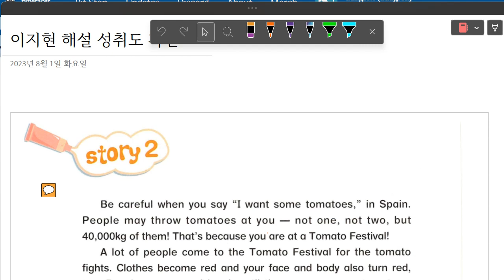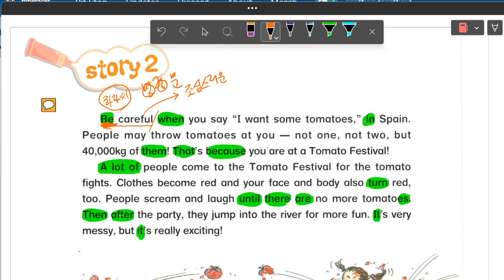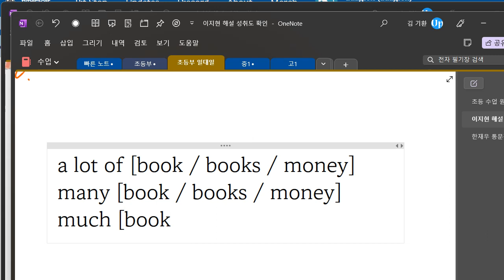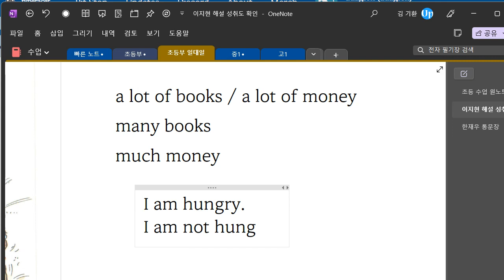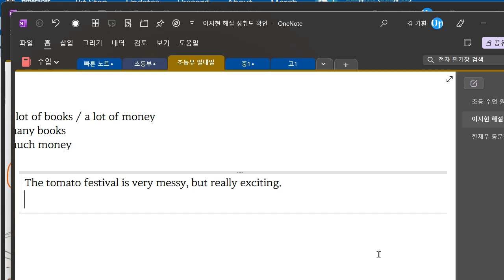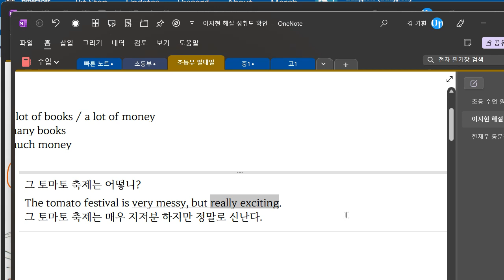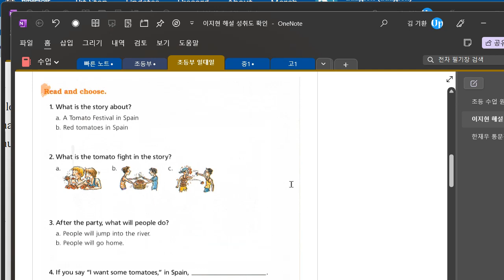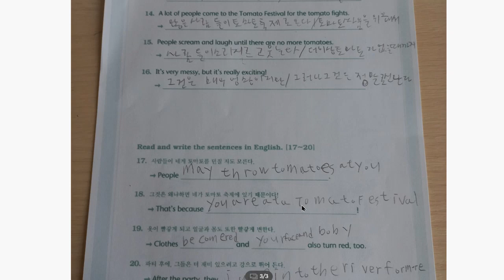Up영어 2023 08 03 초등 독해 해설 성취도 확인 성취도 90